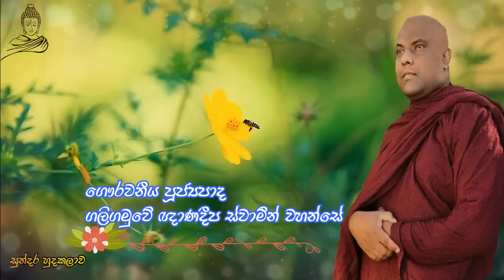galigamuwe gnanadeepa thero පූජ්‍යපාද ගලිගමුවේ ඥානදීප ස්වාමීන් වහන්සේ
(ලොව උතුම්ම දානය ධර්ම දානයයි.)

තෙරුවන් සරණයි! අපාගත වෙන්නට සිටි කෙනෙක් සුගතියේ උපදින්නට හේතුවූ මරණාසන්න සිතිවිලි.